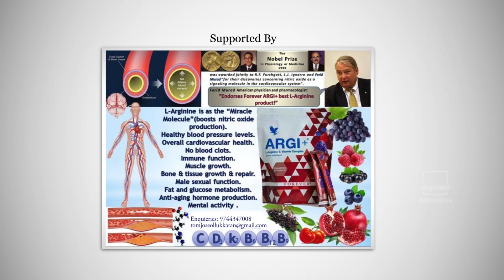കപ്പയും മത്തിയും കൂട്ടി ഒരു പിടി പിടിക്കാം || Kappayum mathiyum || Kadukumani one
How To Make kappa biriyani